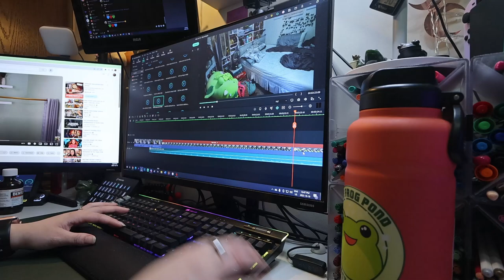can i stop being sick?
I just want to be sick and also  to have someone fold my clothes.

Equipment:
Camera: Canon EOS M50
Mic: Rode Wireless Go
Tripod: Manfrotto MTPIXI-B PIXI Mini Tripod
Editing Software: Filmora